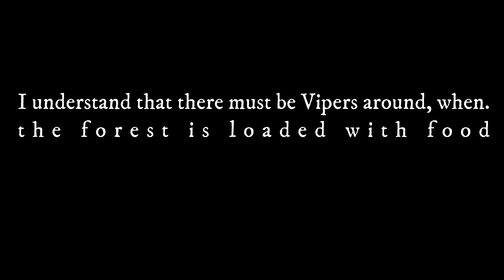Spring Clean Up and Viper Alert|| SheDigs!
This video contains no metal detecting. Part 2 of spring cleaning.